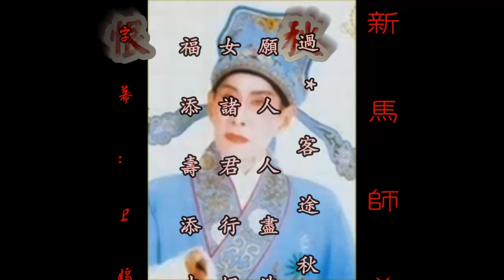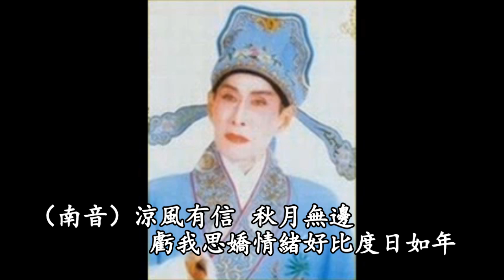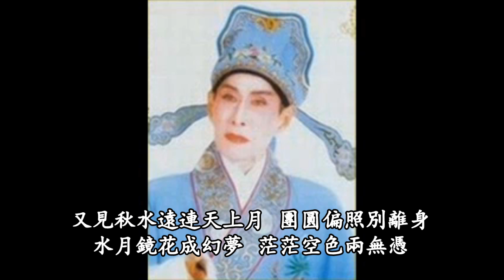🎭🎭🎭 新馬師曾《客 途 秋 恨》配歌詞字幕。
- - - 聽過《客途秋恨》，祝愿人人盡洗愁心，男女諸君行好運，添福添壽添才能！ 🌸🌸🌸